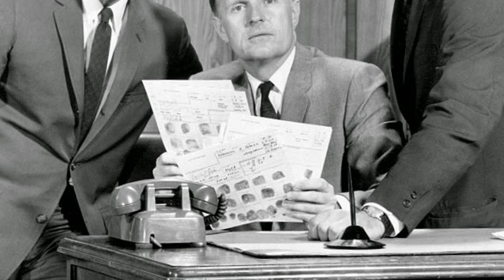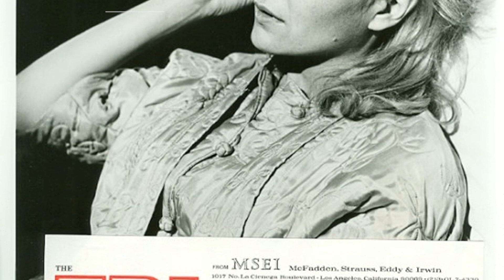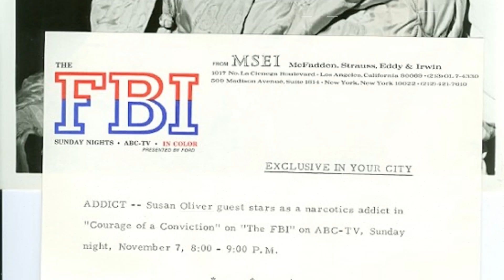The Messed Up Things In The F.B.I. TV Series No One Talks About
Efrem Zimbalist Jr. as Inspector Lewis Erskine
Philip Abbott as Arthur Ward
William Reynolds as Special Agent Tom Colby
Stephen Brooks as Special Agent Jim Rhodes
Shelly Novack as Agent Chris Daniels
John Mayo as Document Examiner
Dean Harens as SAC Bryan Durant
Lew Brown as SAC Allen Bennett
Anthony Eisley as SAC Chet Randolph
Lynn Loring as Barbara Erskine
Robert Knapp as Agent Noel McDonald
James Sikking as Hair and Fibers Expert
Dallas Mitchell as Agent Allen
Garrison True as Bellboy
Scott Marlowe as Clenard Massey
Forrest Compton as Glenn Orland
Michael Harris as Technician
David Brandon as John Powell, RA
Dabbs Greer as Alvin Van Doyle
Ken Lynch as Jackie
Barry Russo as Corky Boylan
Jim Raymond as S.A.C. Kirby Greene
Hank Brandt as Calvin Lee
James Nolan as Bartender
Paul Sorensen as Ron Daniels
Richard O'Brien as Captain Jenkins
John Considine as Agent Dale Grant
Buck Young as Agent #1
Bob Duggan as Newsman
Peter Mark Richman as Hammond
Len Wayland as R. A. Dale Cameron
Peter Hobbs as Butler
Lawrence Montaigne as Arly Carter
Tom Palmer as Dr. Barrows
Phil Dean as Lab Examiner
Robert Patten as Agent Al McClure
John Ward as Farr
Frank Baxter as Agent
Danni Sue Nolan as Charlotte Cullen
Guy Remsen as Special Agent
Ed Deemer as Davis
Joseph V. Perry as Carl Pike
Roy Engel as Coroner
Hal Riddle as Blue Lake Resident Agent
Steve Ihnat as Howard Rademaker
Robert Drivas as Paul Clementi
John Kerr as SAC Gary Morgan
Robert Doyle as Carl Ahern
June Dayton as Thelma
Mark Roberts as Ernest Malloy